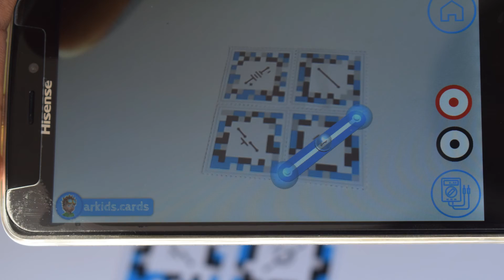Digital Literacy Online Course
Use technology like never before. Keep yourself safe and secure online and learn everything about using digital devices when you take this course. Learn what's new in technology and how to use  technology to make life more exciting and work much easier.
to learn more about this course. to enrol for the course.